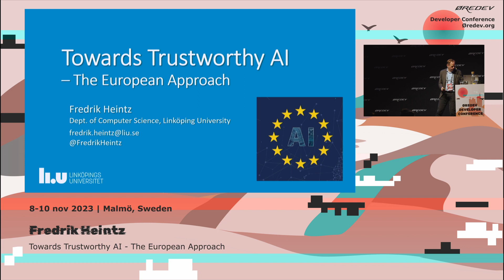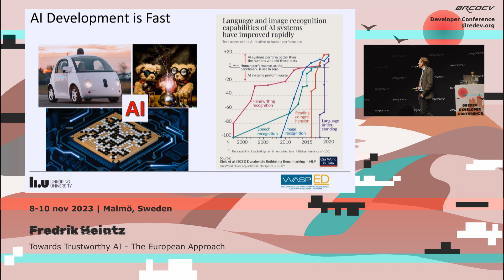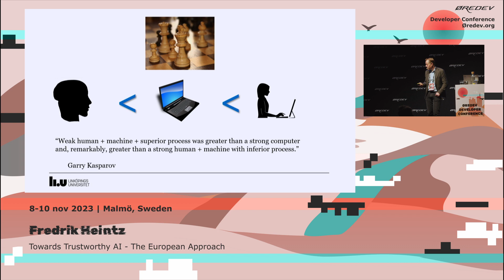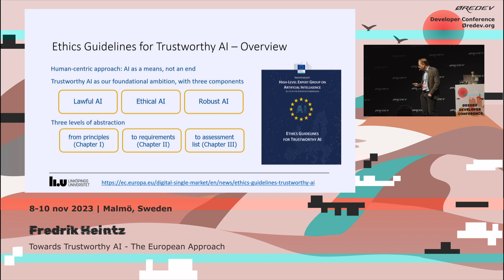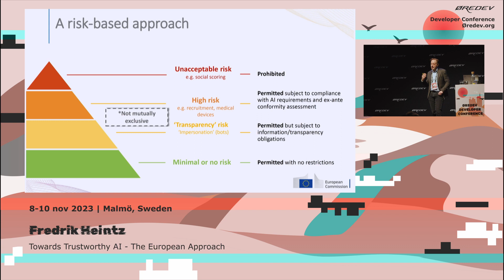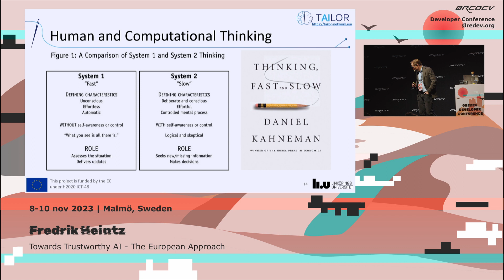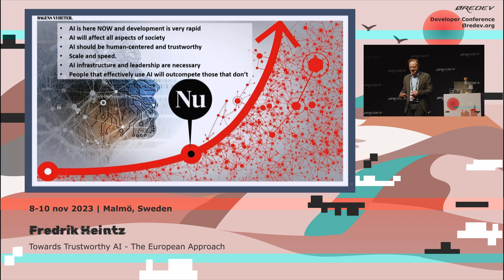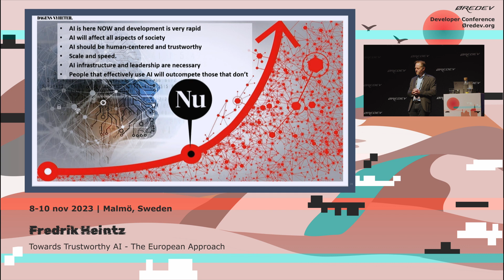Fredrik Heintz - Towards Trustworthy AI: The European Approach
Session description:
Europe has taken a clear stand that we want AI, but we do not want just any AI. We want AI that we can trust. This talk will present the European approach to Trustworthy AI and give an overview of some of the interesting questions related to Trustworthy AI. Special emphasis will be placed on the need to integrate reasoning and learning to combine the power of data-driven methods with the formal guarantees and general solutions provided by reasoning-based approaches. The successful realization of Trustworthy AI will be paramount for addressing the major challenges we as a global society is facing. The talk is partly based on the ongoing work in the H2020 ICT-48 network TAILOR which has the goal of developing the scientific foundations for Trustworthy AI through integrating learning, optimisation and reasoning.